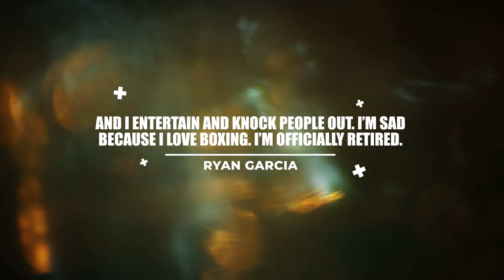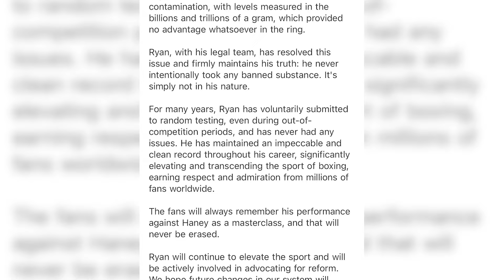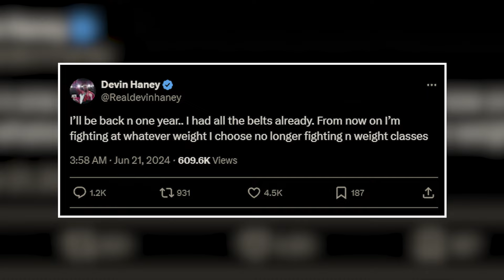Bill Haney Just DEMOLISHED Ryan Garcia After Getting BANNED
Bill Haney DEMOLISHED Ryan Garcia After Getting BANNED